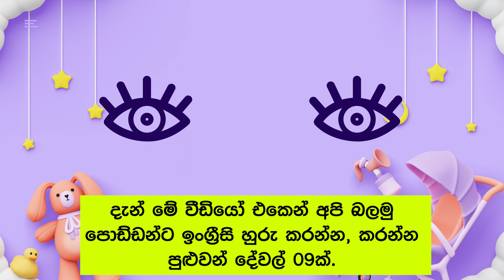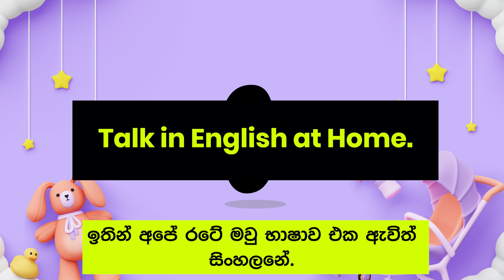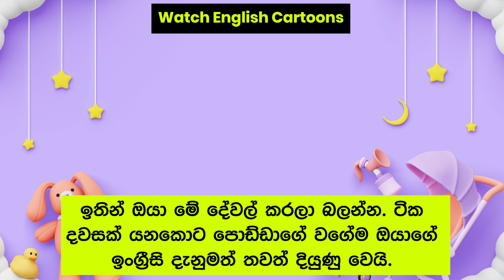9 Ways to Speak English with Kids || Spoken English at Home || English Learning for Kids in Sinhala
In this video, we'll be sharing 9 ways to speak English with kids. These methods will help you improve your English speaking skills quickly and easily.

Whether you're looking to teach your kids English at home or improve your English speaking skills yourself, this video has you covered! We'll cover topics like basic vocabulary, basic conversation, and more. By the end of this video, you'll have everything you need to start speaking English with kids in Sinhala!